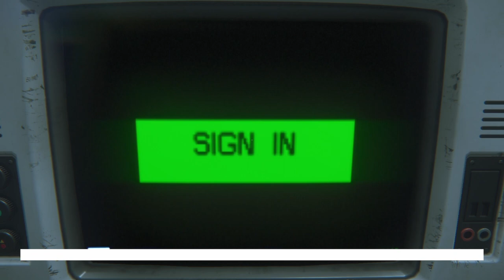Alien Isolation Part 6 Return to Taulor with Medical Supplies | No Commentary Walkthrough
Alien Isolation Part 6 Walkthrough Return to Taulor with Medical Supplies
Learn how to  Return to Taulor with Medical Supplies Alien Isolation part 6